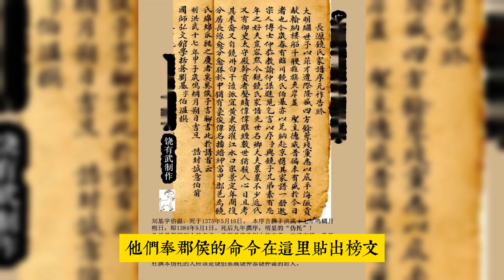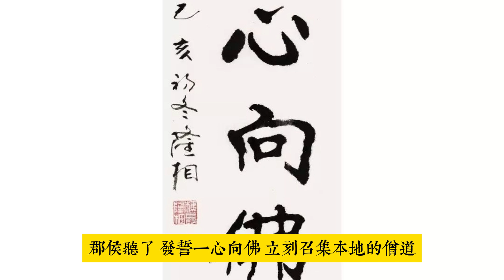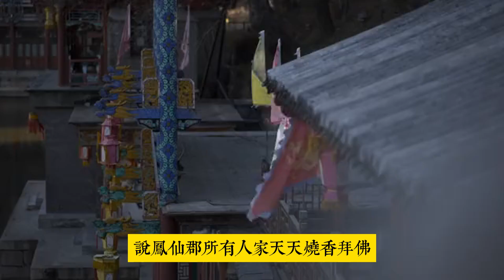白話西遊記 第三十四回 鳳仙郡城祈雨救民 - 黑神話: 悟空背後的故事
輕鬆聽故事，從容走出情感困惑。当前具有壓倒性好評的《黑神話：悟空》是一款以中國神話為背景的動作角色扮演遊戲。在游戲中玩家將扮演一位“天命人”，爲了探尋昔日傳奇的真相，踏上一條充滿危險與驚奇的西游之路。而其背後的神話故事《西遊記》是中国古代第一部浪漫主义章回体长篇神魔小说，主要描寫了孫悟空出世及大鬧天宮後，遇見了唐僧、豬八戒、沙僧和白龍馬，西行取經，一路上歷經艱險、降妖伏魔，經歷了九九八十一難，終於到達西天見到如來佛祖，最終五聖成真的故事。